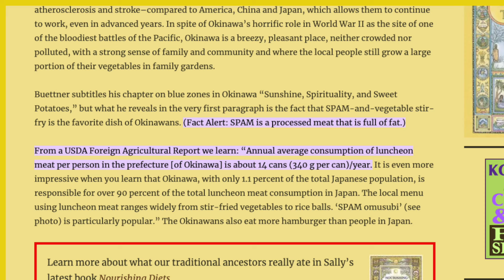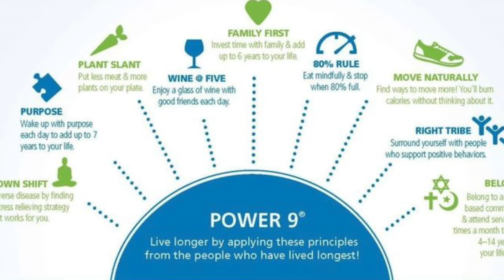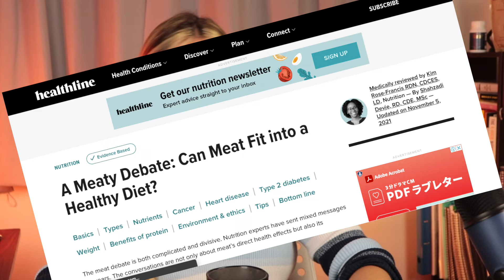The largest blue zone myths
These are the biggest myths an out the Okinawa Blue Zone yjat everyonegets wrong.

They are so common that i felt i needed to make a video spesifically about it